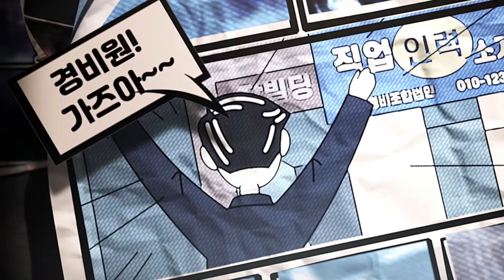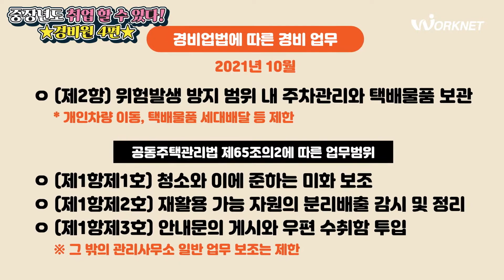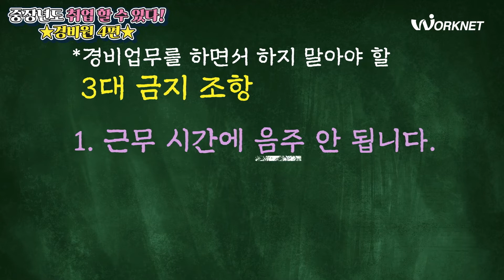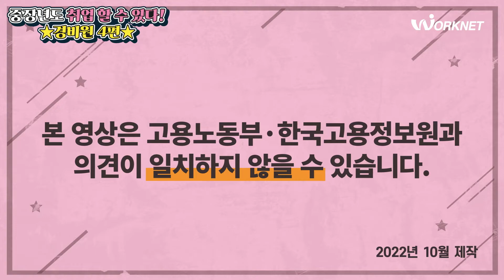[중장년 인생 2막을 위한 일자리 찾기!] 알아두면 쓸데 있는 경비원 취업 준비 4편 (경비원 업무 범위와 환경)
연간 300여 명의 경비원 취업을 도와주는 경비취업센터 고남춘 대표님의 경비원 취업을 위한 꿀팁, 알아두면 쓸데 있는 경비원 취업준비!

4편_경비원 업무 범위와 환경

00:17 경비직에 취업하게 되면 어떤 곳에서 근무하게 되나요?
02:16 경비원이 해야 하는 업무는 어떤 건가요?
03:19 경비원의 근무환경은 어떤가요?
05:16 경비원 취업 후 필요한 덕목이나 조언을 해주실 수 있나요?